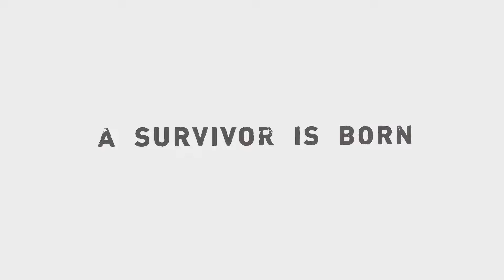Tomb Raider Gameplay Walkthrough Ending - Himeko (PS5) - No Commentary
Tomb Raider is a 2013 action-adventure game developed by Crystal Dynamics and published by Square Enix's European branch. It is the tenth main entry and a reboot of the Tomb Raider series, acting as the first instalment in the Survivor trilogy that reconstructs the origins of Lara Croft. The game was released for PlayStation 3, Windows, and Xbox 360 on 5 March 2013. Gameplay focuses on survival, with exploration when traversing the island and visiting various optional tombs. It is the first game in the main series to have multiplayer and the first game in the series to be published by Square Enix after the latter's acquisition of Eidos Interactive in 2009.